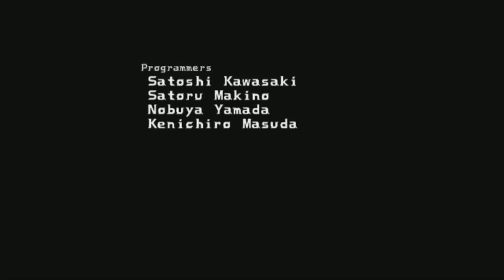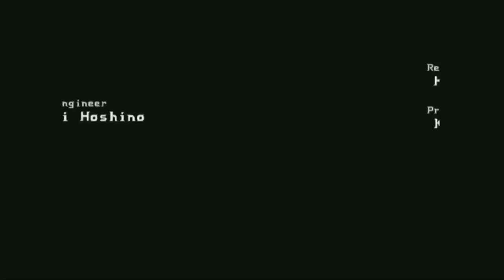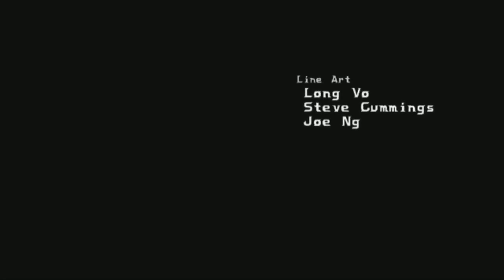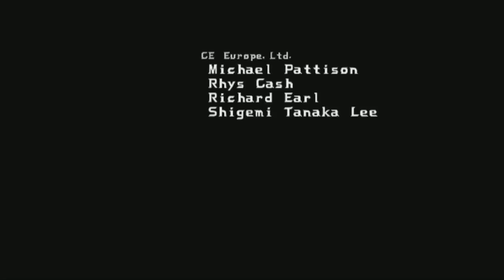Lets Play - Tatsunoko vs Capcom Part 09 Saki